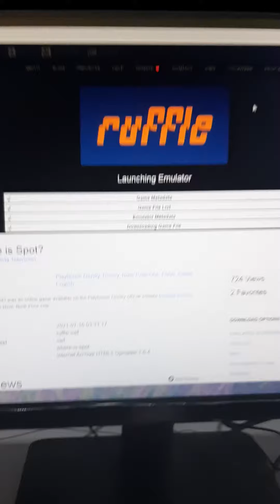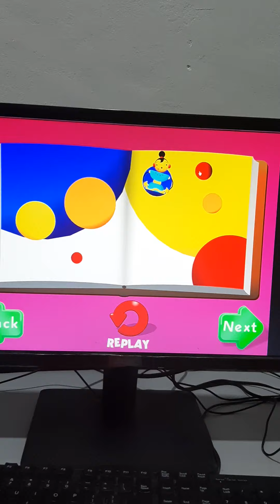Rolie Polie Olie - Where Is Spot? (Year 2002) Playhouse Disney Channel Game (Complete) Playthough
Olie is looking for spot